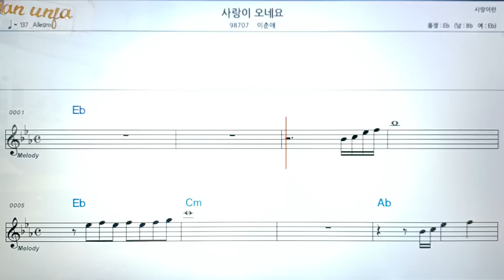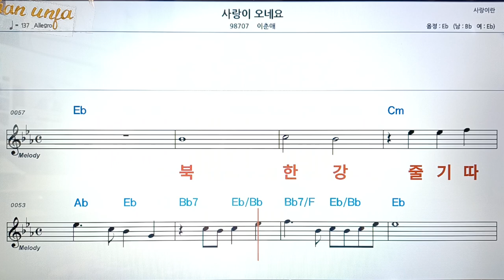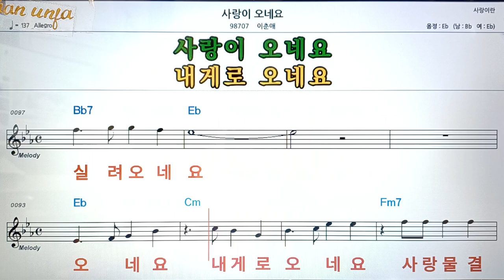사랑이 오네요/이춘애👍악보, 코드,가사,Karaoke*가라오케 반주